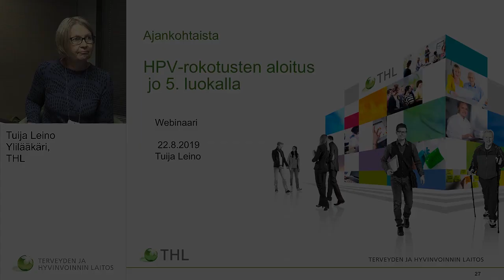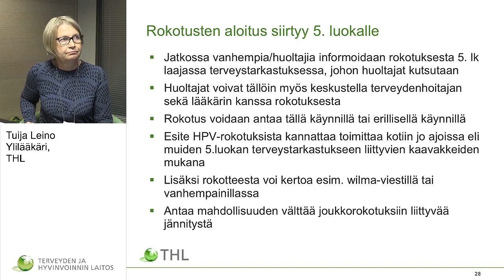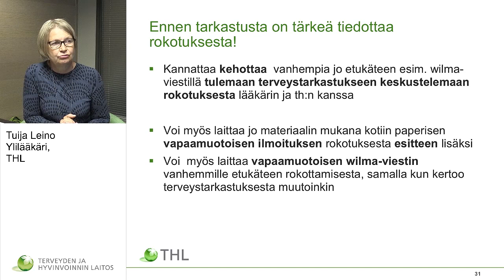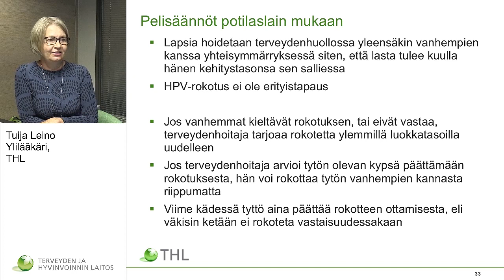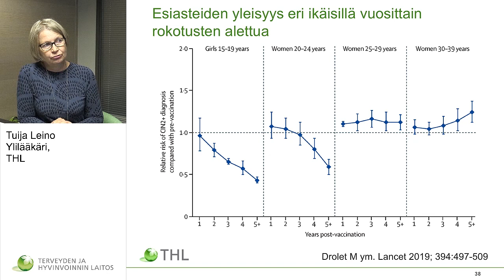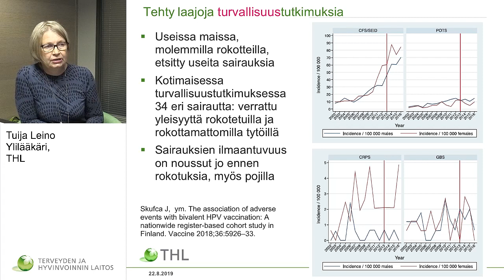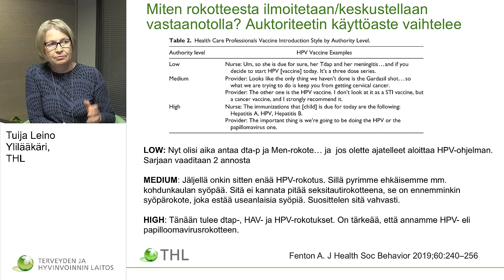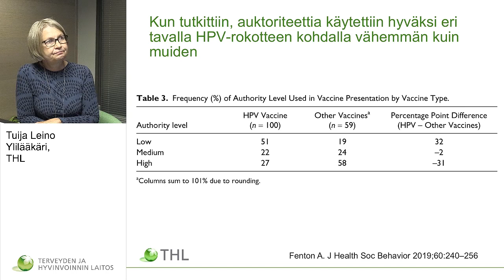HPV-rokotuksten aloitus jo 5. luokalla